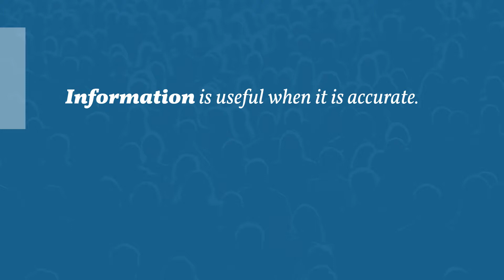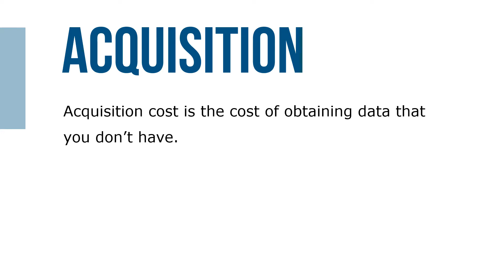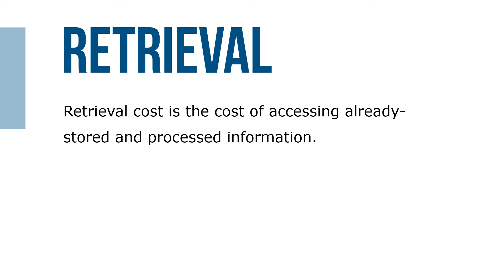Useful Information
Information and data are more abundant today than ever before. Lets take a look at useful information. Information is useful when it is accurate. Before relying on information to make decisions, you must know that the information is correct. But what if it isn’t?

Information is useful when it is complete. Incomplete or missing information makes it difficult to recognize problems and identify potential solutions. You can have complete, accurate information, but it’s not very useful if it doesn’t pertain to the problems you’re facing.

Finally, information is useful when it is timely. To be timely, the information must be available when needed to define a problem or to begin to identify possible solutions. If you’ve ever thought, “I wish I had known that earlier,” then you understand the importance of timely information and the opportunity cost of not having it.

Acquisition cost is the cost of obtaining data that you don’t have. Companies often have massive amounts of data but not in the form or combination they need. Processing cost is the cost of turning raw data into usable information. A data silo is an isolated data set that is difficult to obtain, combine or use with other company data.

Data silos often have high processing costs because of data variety, that is, data that are formatted or structured in different ways. Storage cost is the cost of physically or electronically archiving information for later retrieval and use.

Retrieval cost is the cost of accessing already-stored and processed information. Communication cost is the cost of transmitting information from one place to another. Communication cost is the cost of transmitting information from one place to another.